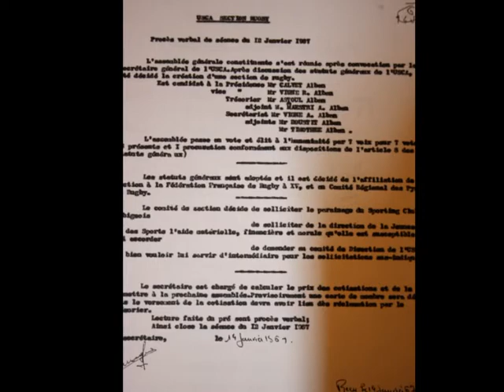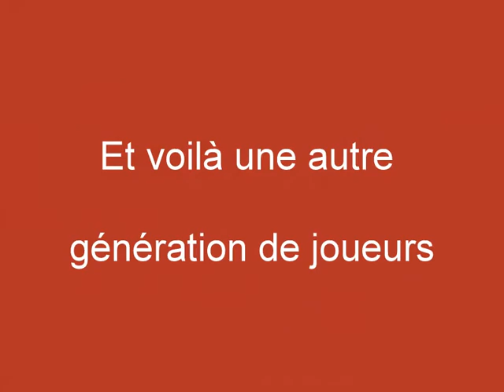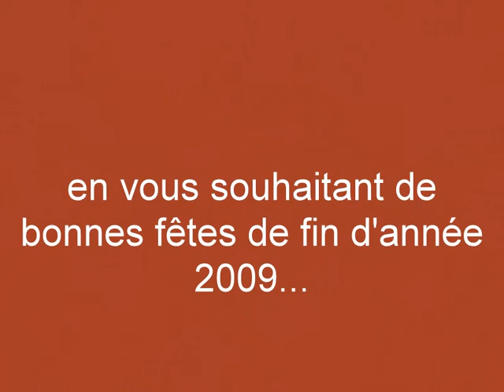USC ALBAN RUGBY SON HISTOIRE 4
Quatrième volet de l'histoire de l'USC ALBAN Rugby